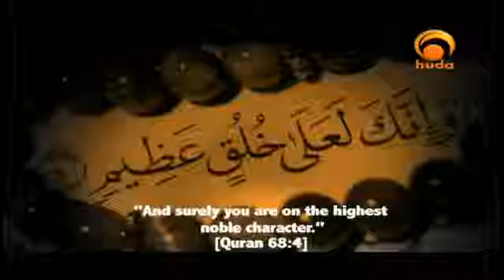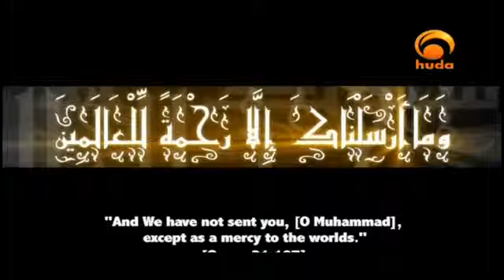What Did Famous People Said About Prophete Mohamed PB.U.H)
ch3 v64:
64; Say: "O People of the Book! come to common terms as between us and you: That we worship none but Allah; that we associate no partners with him; that we erect not, from among ourselves, Lords and patrons other than Allah." If then they turn back, say ye: "Bear witness that we (at least) are Muslims (bowing to Allah´s Will).
(3) سورة آل عمران
64 قل يا أهل الكتاب تعالوا إلى كلمة سواء بيننا وبينكم ألا نعبد إلا الله ولا نشرك به شيئا ولا يتخذ بعضنا بعضا أربابا من دون الله فإن تولوا فقولوا اشهدوا بأنا مسلمون
ch3 v199
199; And there are, certainly, among the People of the Book, those who believe in Allah, in the revelation to you, and in the revelation to them, bowing in humility to Allah: They will not sell the Signs of Allah for a miserable gain! For them is a reward with their Lord, and Allah is swift in account.
199 وإن من أهل الكتاب لمن يؤمن بالله وما أنزل إليكم وما أنزل إليهم خاشعين لله لا يشترون بآيات الله ثمنا قليلا أولئك لهم أجرهم عند ربهم إن الله سريع الحساب
ch3 v85
85; If anyone desires a religion other than Islam (submission to Allah), never will it be accepted of him; and in the Hereafter He will be in the ranks of those who have lost (All spiritual good).
قال رسول الله صلى الله عليه وسلم :

كلمتان خفيفتان على اللسان ، ثقيلتان في الميزان ، حبيبتان إلى الرحمن : سبحان الله و بحمده ، سبحان الله العظيم

من قال:سبحان الله و بحمده ، في يوم مائة مرة ، حطت خطاياه ، و إن كانت مثل زبد البحر

من صامَ يومًا في سبيلِ اللَّهِ ، بعَّدَ اللَّهُ وجهَهُ عنِ النَّارِ سبعينَ خريفًا

من استغفر للمؤمنين والمؤمنات كتب الله له بكل مؤمن ومؤمنة حسنة

من تبِع جِنازةً فله قيراطٌ من الأجرِ

من لقِي اللهَ لا يشركُ به شيئًا دخل الجنَّةَ ، ومن لقِيه يشركُ به دخل النَّارَ